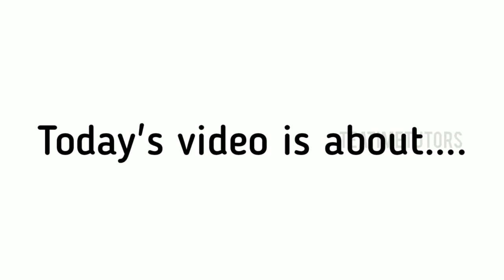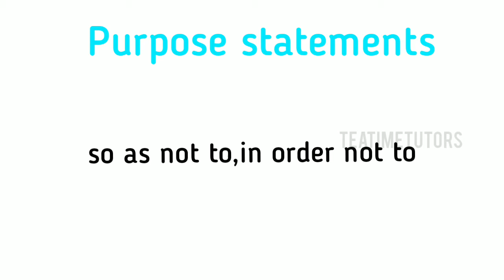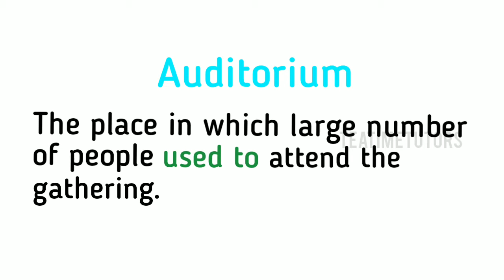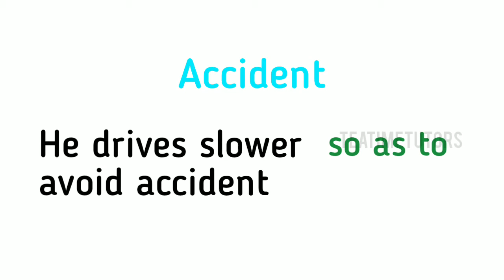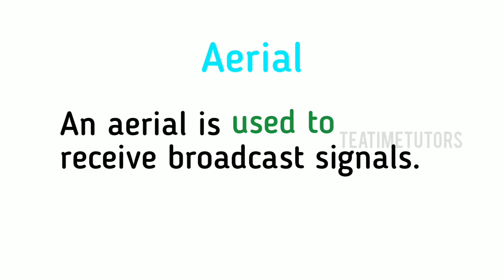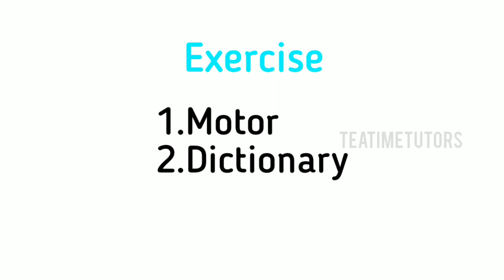Purpose statements | Explained in Tamil | Technical English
In this video,I shared about 'Purpose statements'.
Hope you learn from it.
Happy Learning🤗📚!